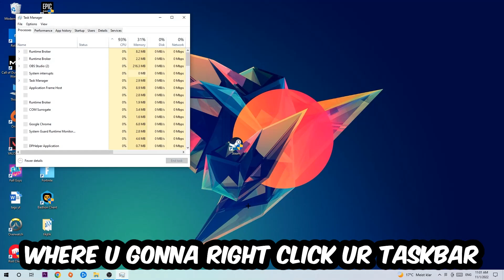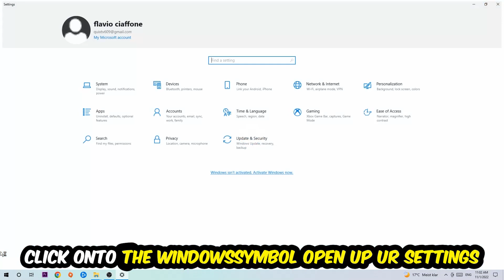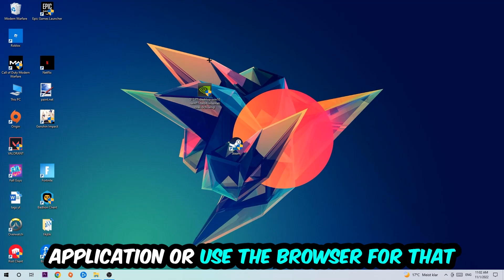Needy Streamer – How to Fix Crashing, Lagging, Freezing – Complete Tutorial